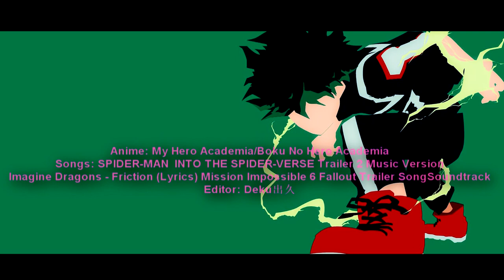My Hero Academia - U.A Sports Festival (ASMV)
Hii guys! °˖✧◝(⁰▿⁰)◜✧˖°This ASMV is dedicated to the U.A sports festival. As you can see I focused more as students, on Deku, Todoroki, Uraraka, Bakugou and Shinso, because in my opinion they were among the best at the U.A sports festival, even though the students are currently concentrating to get the possible "license" temporary from hero "! I'm super fomented for how this soul is going on and you? Byeee! (/^▽^)/

Song:  SPIDER-MAN  INTO THE SPIDER-VERSE Trailer 2 Music Version   Proper Movie Trailer Theme Song /
Imagine Dragons - Friction (Lyrics) Mission Impossible 6 Fallout Trailer SongSoundtrack

 Please do not top up my work on your channel!